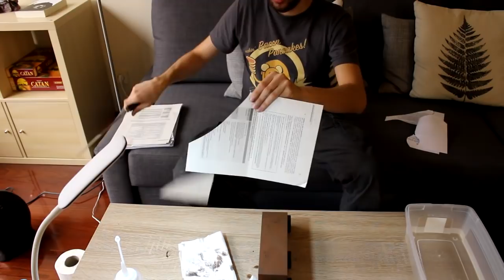Probando una piedra de afilar King Deluxe de grano 1000